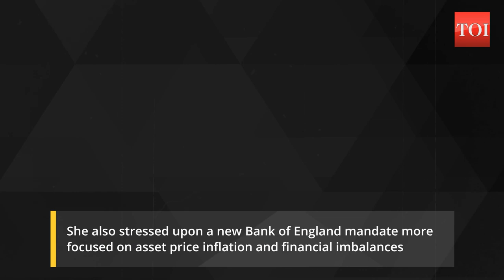Priti Patel: All you need to know about Britain’s new home minister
Britain’s new Prime Minister Boris Johnson named Indian-origin Priti Patel as home minister in his new cabinet. Patel, 47, resigned as international development minister in November 2017 over undisclosed meetings with Israeli officials that breached diplomatic protocol. She campaigned to leave the European Union (EU) in 2016, and has been an outspoken critic of former UK Prime Minister Theresa May. Patel, who also served as a junior treasury minister, released a report on the British economy arguing for lower taxes. She also stressed upon a new Bank of England mandate more focused on asset price inflation and financial imbalances. Former British leader David Cameron touted Patel as Britain’s first Indian-heritage Prime Minister during a huge rally at Wembley stadium in 2015.